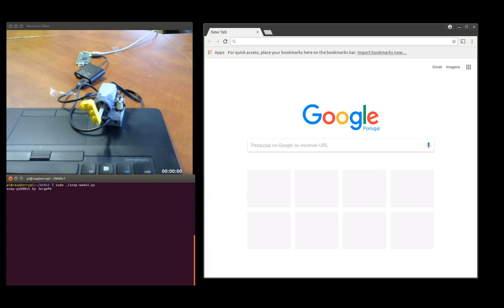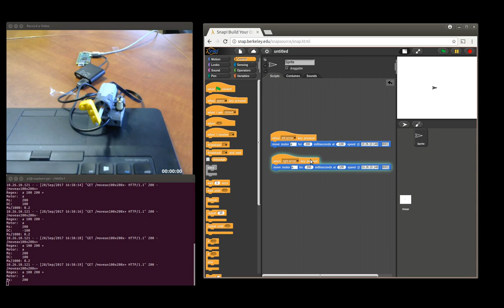Snap! extension for LEGO WeDo 1.0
Proof of concept: Raspberry Pi (Zero W) running a python extension to control LEGO WeDo 1.0 motors with Snap!
Will soon publish more details.